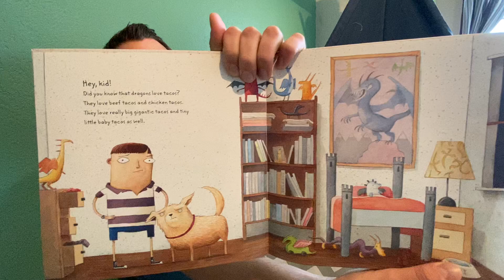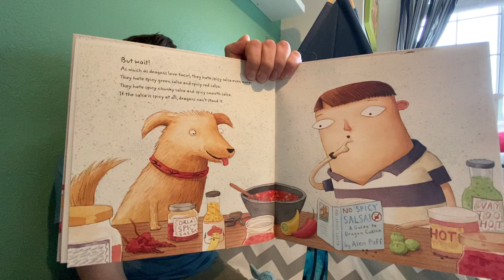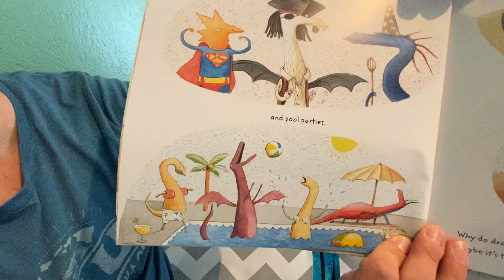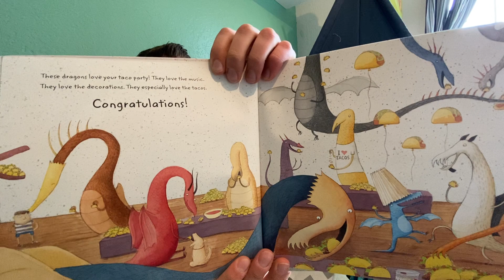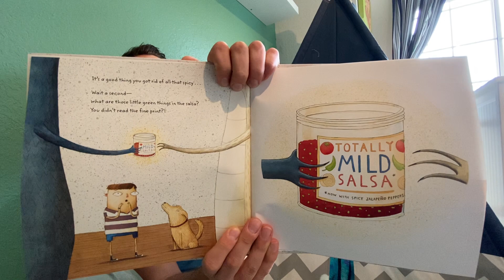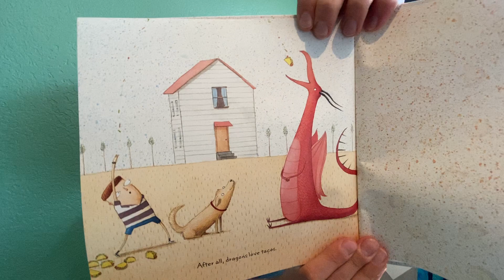Graydon reads “Dragons Love Tacos”